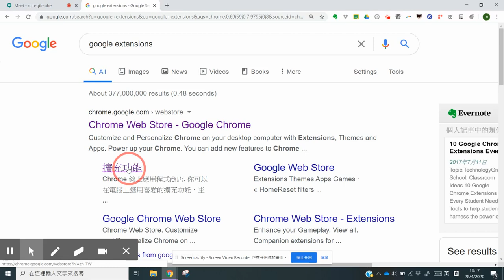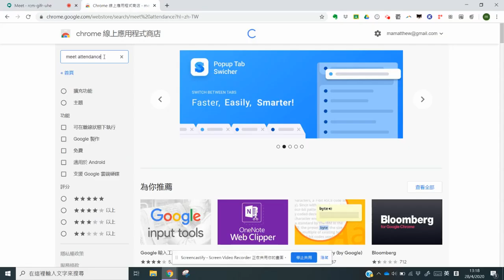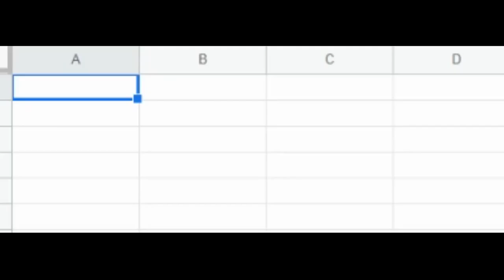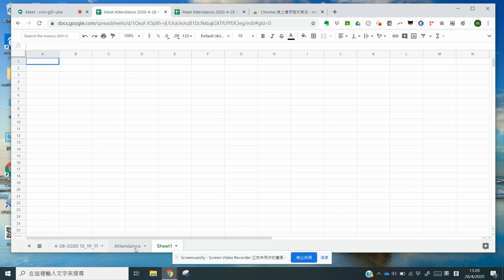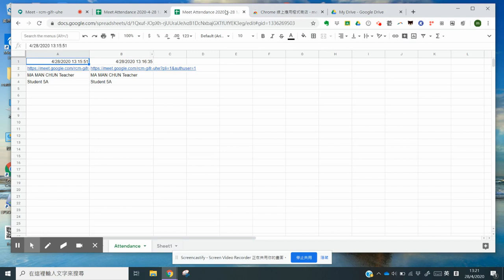meet attendence extensions